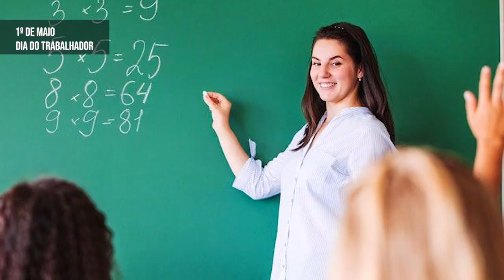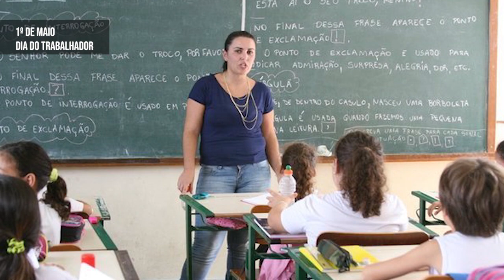1º de Maio: "Vamos passar por tudo isso juntos"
Dia 1º de maio o mundo celebra o Dia do Trabalhador, nesta data tão importante, a presidente do Sindicato dos Professores do ABC, Edilene Arjoni conversa com os professores e professoras.